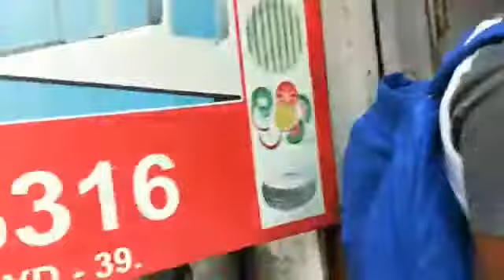Paper Plate Machine Paper Plate Making Machine Price